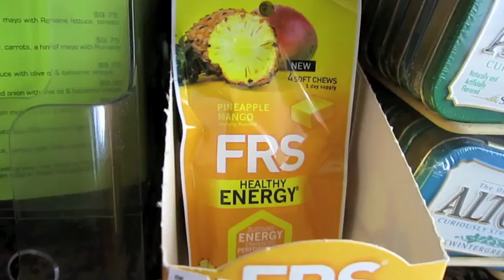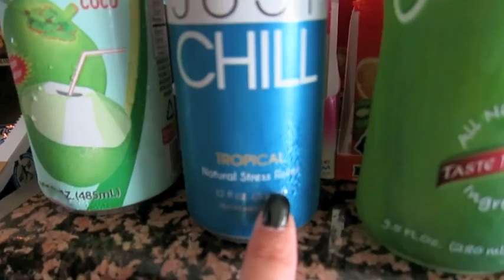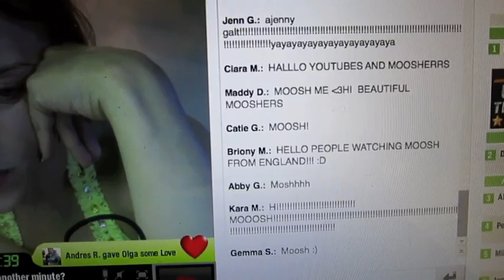Another Day with Olga Kay - BEACHING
OlgaKay
P.O.BOX 17782

Hugs